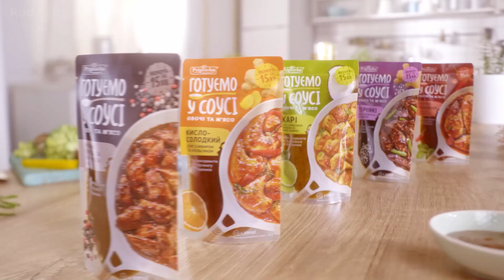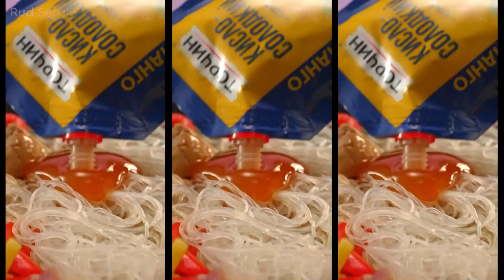Sergiy Rud | tabletop 2023 REEL v2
Director \ DoP : Sergiy Rud